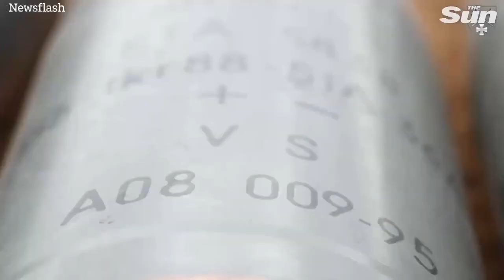Ukrainian troops fire British-Made Howitzers at Russian targets